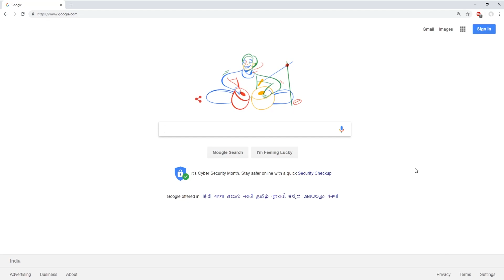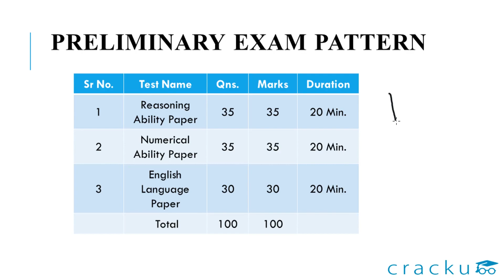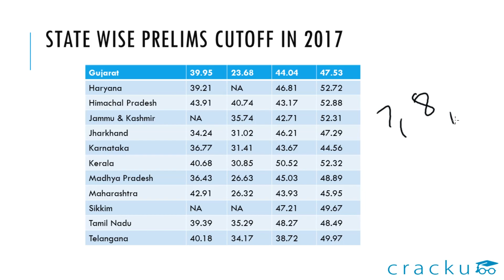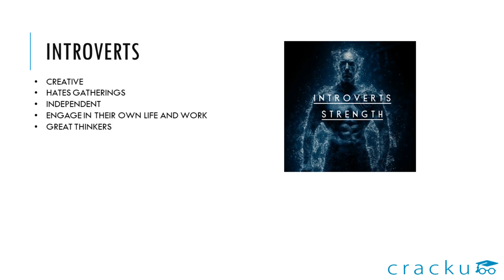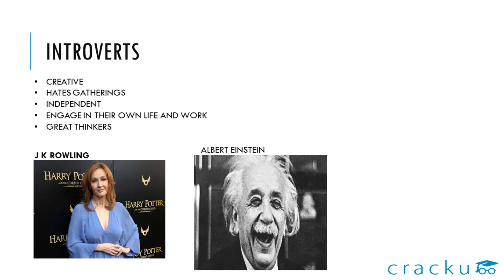IBPS Clerk Exam Pattern 2019-2020 | IBPS Clerk Previous year Prelims Cut Off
In this video, we provide complete information about IBPS Clerk previous year cut off, important effecting factors for IBPS clerk cut off and exam pattern.

Get Mock Test For All Banking Exams Form Cracku SSC Banking Railway Online Preparation Brand:

Download Cracku SSC Banking Railway Examination Channel For Daily Free Mock Test